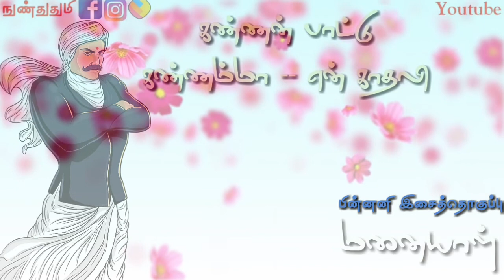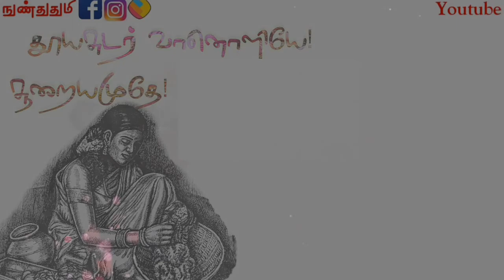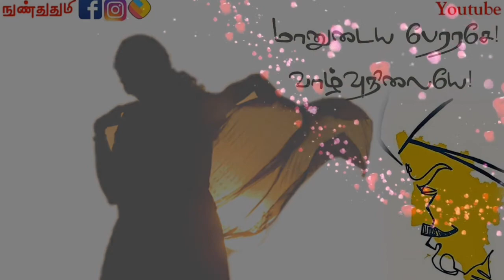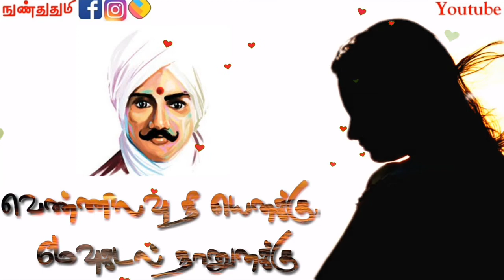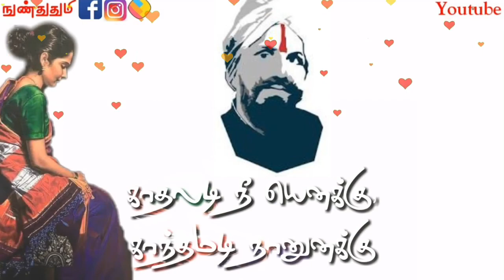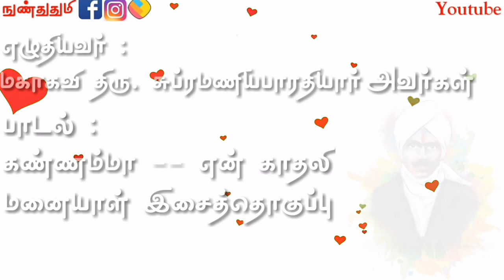பாரதியார் கவிதைகள் விளக்கம் / Bharathiyarkavithaigal / பாரதியின் காதலை சொல்லும் பாடல் /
உலக மகாகவி
திரு . சுப்பிரமணிய பாரதியார் அவர்கள் இயற்றிய கவிதைத் தொகுப்பில்

முப்பெரும் பாடல்கள் தொகுதி
கண்ணம்மா என் காதலி 21
வீணையடி நீ எனக்கு
கவிதை வரிகள் விளக்கம்

இந்த அற்புத பாடலை
நமக்கு அருளிய உலக மகாகவிக்கு
இந்த கணத்தில் நன்றியையும்
வணக்கத்தையும் தெரிவிக்கிறேன்

ஒரு நல்ல கவிஞன்
காலத்தின் கண்ணாடி என்பார்கள்
பெரும்பாலான கவிஞர்கள்
நிகழ்காலத்தின் கண்ணாடியாகவே இருந்திருக்கிறார்கள்

உலகமகாகவி
திரு . சுப்பிரமணிய பாரதியார் அவர்கள் ஒருவரே மூன்று காலங்களுக்கும் கண்ணாடியாக திகழ்கிறார்
அவர் மூன்று காலங்களையும்
பிரதிபலித்து விட்டதால்
எந்த காலத்திற்கும்
அவர் கவிதை பொருந்துவதாகி விட்டது

காலா காலத்துக்கும் அழியாது
நிலைத்து நிற்பவன் காலத்தின் பிரதிநிதி பாரதி எந்த காலத்திற்கும் பிரதிநிதி

பாரதியார் கவிதைகள்
இணையத்தில் வாசிக்க

திரு.பாரதியார் அவர்கள் எழுதிய
கண்ணன் பாட்டு கண்ணம்மா என் காதலி
முழு பாடலும் பயன்படுத்தப்படவில்லை
சில வரிகளை மட்டும் எடுத்து
இந்த மனையாள் என்ற
இசைத்தொகுப்பு உருவாக்கப்பட்டது.

கண்ணன் பாட்டு
கண்ணம்மா -- என் காதலி

பாயுமொளி நீ எனக்கு,
பார்க்கும்விழி நானுனக்கு;
தோயும்மது நீ யெனக்கு,
தும்பியடி நானுனக்கு;
வாயுரைக்க வருகுதில்லை,
வாழிநின்றன் மேன்மையெல்லாம்;
தூயசுடர் வானொளியே!
சூறையமுதே! கண்ணம்மா!

வீணையடி நீ எனக்கு,
மேவும்விரல் நானுனக்கு;
பூணும்வட நீயெனக்கு,
புதுவயிரம் நானுனக்கு;
காணுமிடந் தோறுநின்றன்
கண்ணினொளி வீசுதடி!
மாணுடைய பேரரசே!
வாழ்வுநிலையே! கண்ணம்மா!

வானமழை நீ யெனக்கு,
வண்ணமயில் நானுனக்கு;
பானமடி நீ எனக்கு,
பாண்டமடி நானுனக்கு;
ஞானவொளி வீசுதடி,
நங்கைநின்றன் சோதிமுகம்;
ஊனமறு நல்லழகே!
ஊறுசுவையே! கண்ணம்மா!

வெண்ணிலவு நீ யெனக்கு,
மேவுகடல் நானுனக்கு;
பண்ணுசுதி நீ யெனக்கு,
பாட்டினிமை நானுனக்கு;
எண்ணியெண்ணிப் பார்த்திடிலோர் எண்ணமிலை நின்சுவைக்கே:
கண்ணின்மணி போன்றவளே!
கட்டியமுதே! கண்ணம்மா!

காதலடி நீ யெனக்கு,
காந்தமடி நானுனக்கு;
வேதமடி நீ யெனக்கு,
வித்தையடி நானுனக்கு;
போதமுற்ற போதினிலே
பொங்கிவருந் தீஞ்சுவையே!
நாதவடி வானவளே!
நல்லஉயிரே கண்ணம்மா!

fare use.

As per Article 307 :
Be Postive Channel Audio & Video Clips
Used this video only Entertainment
purpose only.

பின்னனி பாடல்
நன்றி மனையாள் இசைத்தொகுப்பு
Be Postive YouTube Channel

Song Lyrics Credit's To :
Mahakavi Mr.Subramaniya Bharathiyar

Background Song
Thanks To :
MANAYAAL Link 1👇

All Background Images
Taken Google Copyright Images

All Background videos
YouTube Copyright Video